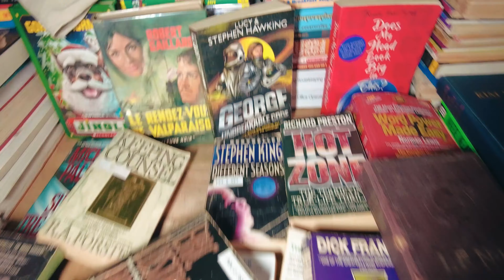Downtown Girl | 37th Street in Yangon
Welcome to 37th Street in Yangon, a vibrant and bustling street filled with book stalls and traditional street food. Join Seint as she explores the many stalls selling books in a variety of languages. 37th Street is a true treasure trove for book lovers, with hidden gems waiting to be discovered at every turn. After browsing the many stalls, Seint takes a break to enjoy some delicious traditional street food. Follow along as she experiences the sights and sounds of this vibrant street in Yangon.